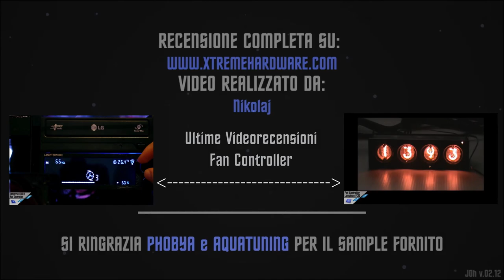Test Phobya TPC 4x fan or pump controller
La recensione su